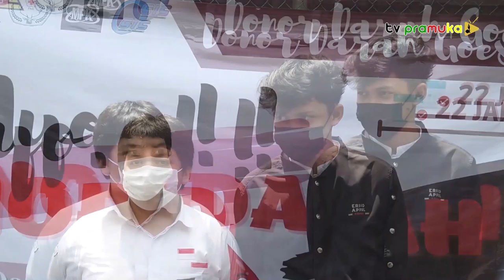[SalamPramuka] Edisi Sabtu 29 Januari 2022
Hallo teman-teman TvPramuka!
Salam pramuka sabtu ini kita akan menampilkan kegiatan seminggu ini lho!

Penasaran?? Yuk simak salam sabtu ini!